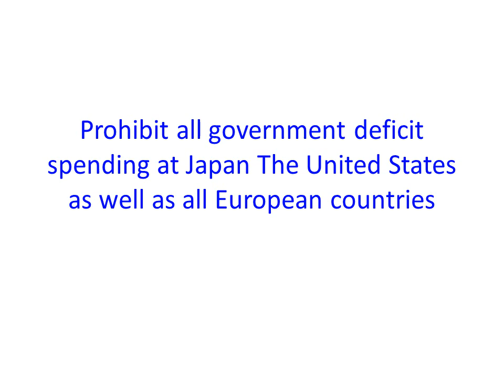Prohibit all government deficit spending at Japan as well as The Unites States of America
Prohibit all government deficit spending at Japan The United States of America as well as all European countries